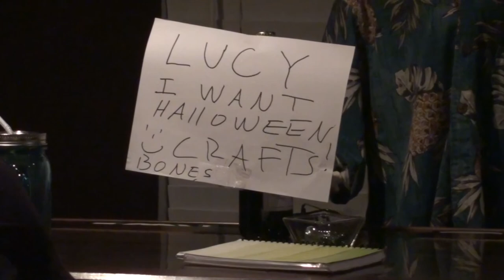ONE LUMP OR TWO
Valerie gets shot in the foot, Kevin has to do all the chores, Boomer eventually lands on his feet and Bootsie finally speaks up